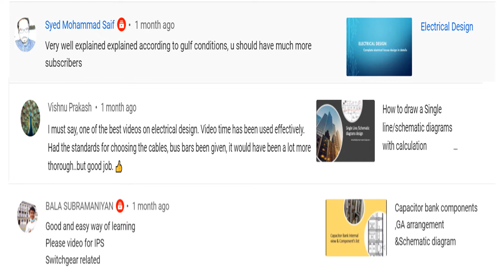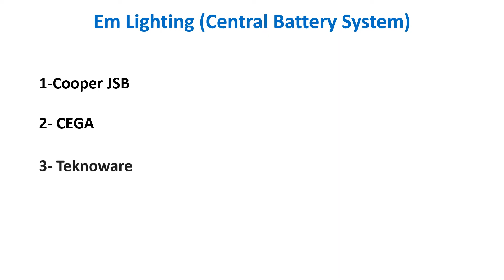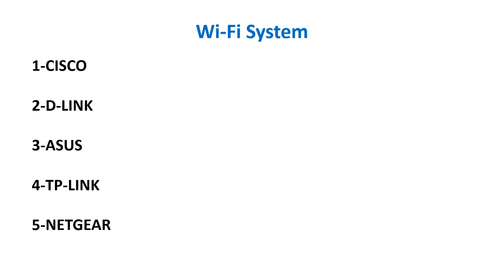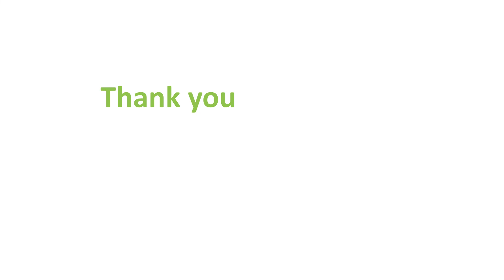Electrical interview questions part 3 C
Dear engineers

Welcome to Electrical stuff ,this is a flat form where you can learn the electrical knowledge in building sector

Interview is most important task for job aspirants, For  5 to 30 min interview can decide employer can hire a  candidate or not.

Freshers as well experience persons prior to attending interviews it is  important to know  what  types of interview questions asked during interview process.

As a part of community education process we are teaching the electrical knowledge  in building sector.
In this video you will learn the most important/common questions asked in the  interview process.

So watch the videos of all interview series and get the knowledge to crack the interview.